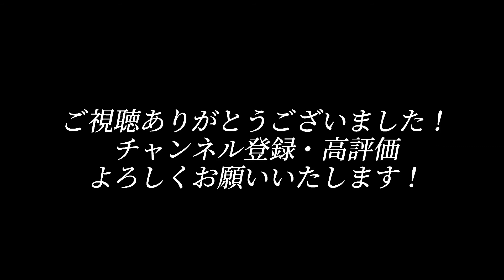【saxophone】夏の終わり 森山直太朗 サックスで吹いてみた。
【saxophone】
森山直太朗　夏の終わり　サクソフォンで吹いてみました。
季節感たっぷりで、また独特な雰囲気があって大好きな曲を演奏してみました！

サクソフォン　　　　　　　山﨑明
ピアノ、編曲、動画編集　　さく山P

楽譜購入はこちらから！

ピアノ伴奏譜はこちら！

H.Tomasi Concerto pour saxophone et orchestra / saxophone Mei Yamasaki/サクソフォン 山﨑 明 / トマジ サクソフォン協奏曲

山﨑 明 サクソフォン
平成音楽大学音楽学部音楽学科を首席で卒業また同大学音楽専攻科を学長賞を得て修了。
2009年熊本市制100周年記念人づくり基金の助成を受け渡仏。
パリ10区ベルリオーズ音楽院サクソフォン科、
及びブローニュ=ビヤンクール国立地方音楽院室内楽科を首席で卒業。

第1回横浜国際音楽コンクール管楽器部門第1位。
第10回九州音楽コンクール グランプリ受賞。
第14回おきでんシュガーホール新人演奏会オーディション入選、本演奏会出演。
第53回西日本出身新人紹介演奏会に出演し、審査員満場一致で西日本音楽協会賞(グランプリ)及び福岡県教育委員会賞受賞。また、審査員団より『現代音楽におけるサクソフォン演奏に一石を投じる名演』と絶賛される。

第6回ナント国際サクソフォンコンクール第1位。
第87回レオポルドベラン国際音楽コンクール室内楽部門第1位。
第13回マルコフィオリンド国際音楽コンクール室内楽部門第2位。
その他多くの演奏会等に出演し、また国内外のコンクールにおいても多数入賞。

2015年より毎年リサイタルツアーを開催、また吹奏楽やオーケストラのソリスト、エキストラやアウトリーチ、演劇とのコラボ等様々な演奏活動を展開。
2022年のリサイタルでは全曲オーケストラバックで前人未踏のコンチェルト5曲を演奏し、好評を博す。

またクラシックのみならずケルト音楽にも精通し、2015年３月22日に自身初のソロアルバム『Saxelt』をリリース。2019年9月31日には二枚目『Nostalgique』、三枚目『notre favori』をリリース。

CDも3作共に絶賛発売中です！オンラインレッスンなども始めましたので、ご興味ある方はウェブサイトのコンタクトに是非ご連絡下さい。